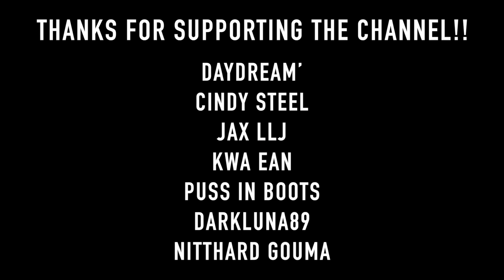Labrador Tries The Good Boy Challenge!!